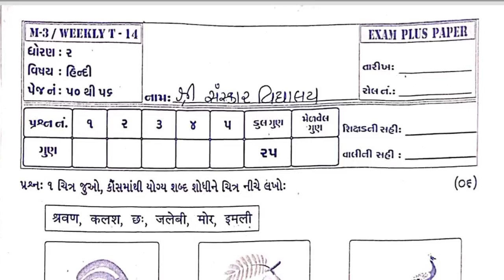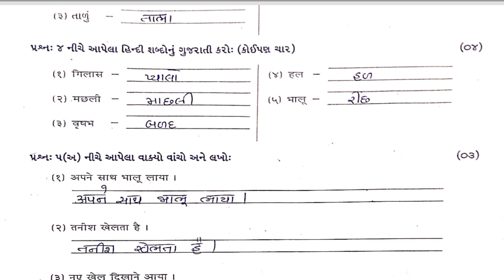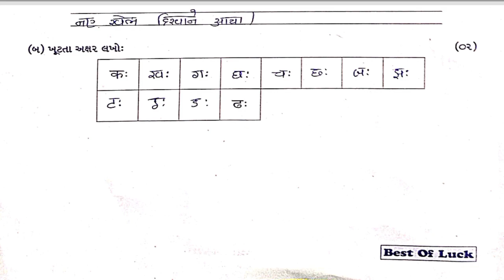Std2 Hindi Test Paper Solution 04 03 23